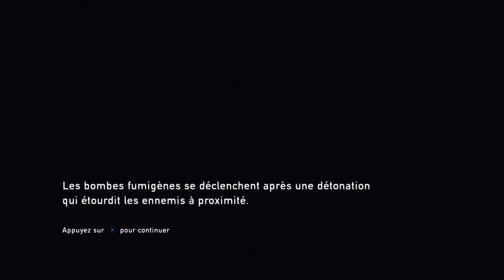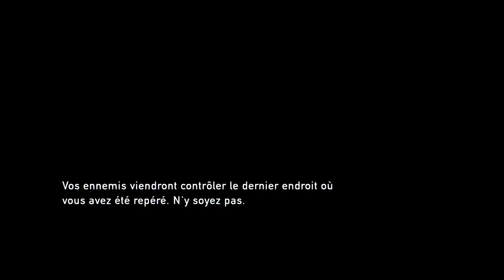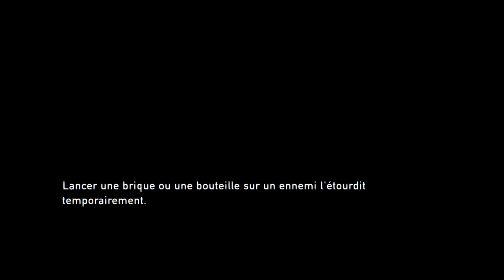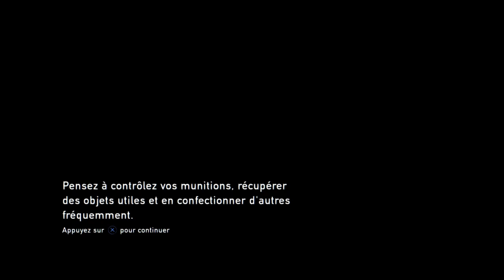La ville des embuscades - The last of us #5